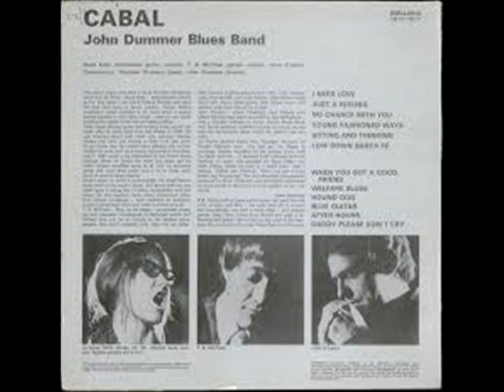John Dummer Blues Band - Daddy Please Don't Cry (1969)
This song was originally composed by a Jamaica-born bluesman Eddie Kirkland. I really like this version of it. Jo Ann Kelly's vocals are just really beautiful. I hope you dig it, too!
Jo Ann Kelly - Vocals
Dave Kelly - Guitar, Vocals
Tony McPhee - Guitar
John Dummer - Drums
Thumper Thomson - Bass Guitar
Bob Hall - Piano (possibly Steve Miller)
John O'Leary - Harmonica